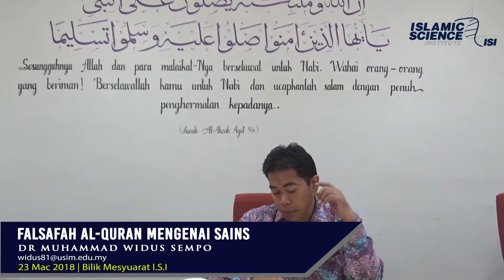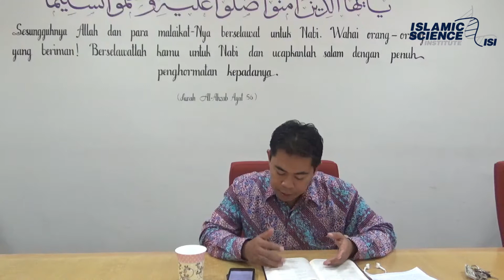Diskusi Duha Sains Islam : Falsafah Al-Quran Mengenai Sains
Penceramah: Dr Muhammad Widus Sempo
Tarikh: 23 Mac 2018
Tempat: Bilik Mesyuarat ISI, Aras 6 Bangunan Tamhidi USIM